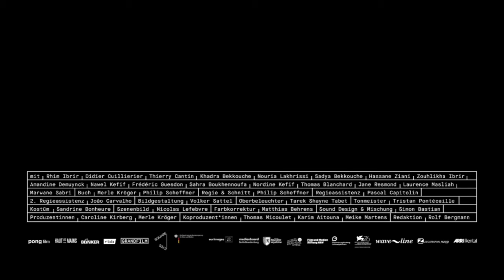EUROPE Trailer German Deutsch OmU (2022)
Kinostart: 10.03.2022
Europe

Regie: Philip Scheffner
Besetzung: Rhim Ibrir, Thierry Cantin, Didier Cuillierier, Khadra Bekkouche, Nouria Lakhrissi, Sadya Bekkouche, Hassane Ziani

Die Bushaltestelle „Europe“ liegt an einer Ausfallstraße der französischen Stadt Chatellerault in einem kleinen Banlieue. Ein paar Blocks, eine Brasserie, ein Kebabladen und ein Bus, der zwischen Krankenhaus und Wald, einem Naherholungsgebiet vor der Stadt pendelt. Hier lebt Zohra Hamadi, 32, deren Sommer mit dem Ende einer langen Krankengeschichte beginnt. Zum ersten Mal in ihrem Leben kann Zohra aufrecht gehen, fast schmerzfrei - sie könne ab jetzt ein ganz normales Leben führen, sagt der Arzt, dem sie ihre körperliche Freiheit verdankt. Ein ganz normales Leben: Zohra hat ihre Wohnung in einem der Blocks, rundherum wohnen Familie und Freunde, Arbeit hat sie bei einer NGO gefunden, die mit Altkleidern handelt. Wäre da nur nicht ihr Ehemann Hocine, der in Algerien darauf wartet, endlich ein Visum im Rahmen der Familienzusammenführung zu bekommen und das nächste Flugzeug zu Zohra nach Frankreich zu besteigen.
Es ist Sommer, Ende Juli, und ganz Frankreich bereitet sich auf die Ferien vor, diesseits und jenseits des Mittelmeers. Zohra braucht nur noch die Verlängerung ihrer Aufenthaltsgenehmigung, dann wird auch sie aufbrechen, um wenigstens ein paar Wochen mit Hocine in den algerischen Bergen zu verbringen. Doch die Verlängerung bleibt aus: Mit dem Ende ihrer Behandlung verliert Zohra ihr Aufenthaltsrecht in Frankreich. Sie wird - für ihr Umfeld wie für das Kinopublikum - zu einer in die Unsichtbarkeit verbannten, zum Schweigen gebrachten Protagonistin. Nur durch die Augen und die Reaktionen der anderen wird spürbar, wie Zohra um die Rettung ihres Lebens in der ersehnten Normalität ringt: wie sie keine Schwäche zeigen will, sich in Lügen verstrickt, wie ihre Welt bröckelt. Zohra verliert ihre Arbeit und ihre Wohnung. Familie und Freunde brechen auf, sie bleibt allein zurück in einer entleerten Welt.
Diese entleerte Welt wird für Zohra, ausgestattet mit einer Handvoll Schlüssel für die Wohnungen der anderen, zur Bühne. Sie wird sichtbar, indem sie ihre Zukunft erfindet, und nicht nur eine, sondern verschiedene, die sie in Varianten durchspielt. Ihre Fiktionen, mal subtil, mal anmaßend bürgerlich, surfen knapp über dem Boden der Tatsachen und ziehen uns in ein Verwirrspiel parallel sich entfaltender Realitäten. Sie lebt mit Hocine oder auch nicht, hat eine Familie, vielleicht, einen neuen Job, eine Aufenthaltsgenehmigung.
Mit dem Wiedererlangen ihrer fiktionalen Sichtbarkeit beginnt für Zohra der Kampf um ihren Platz in Europa, auch wenn sie dafür immer häufiger das Szenario wechseln muss. Dadurch bekommt sie etwas Transparentes, Geisterhaftes - aus der Flüchtenden wird eine Flüchtige, die sich dem systematischen Griff der staatlichen Gewalten entzieht.